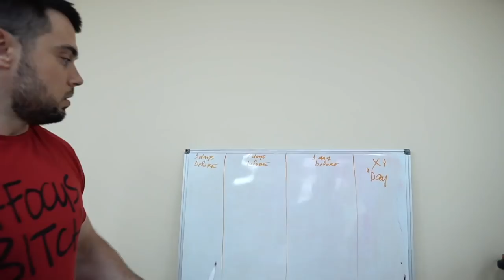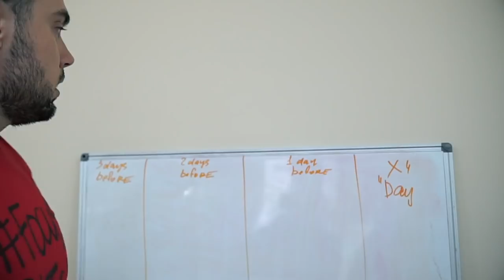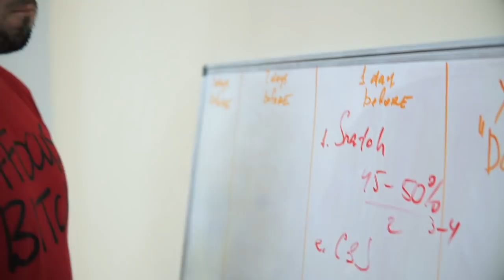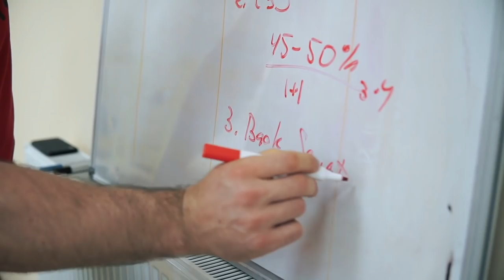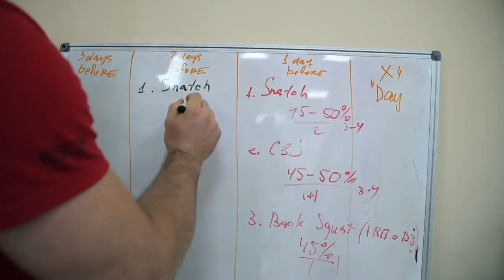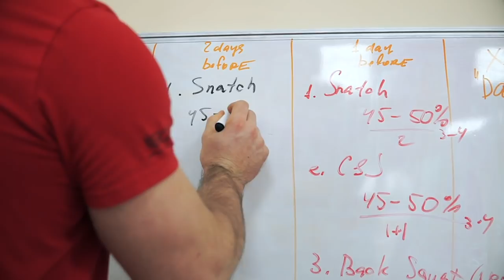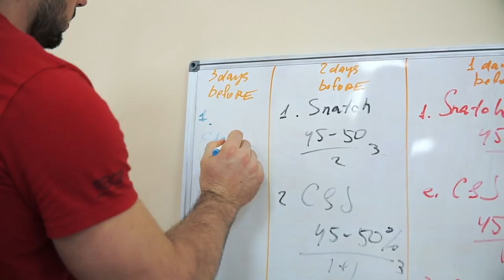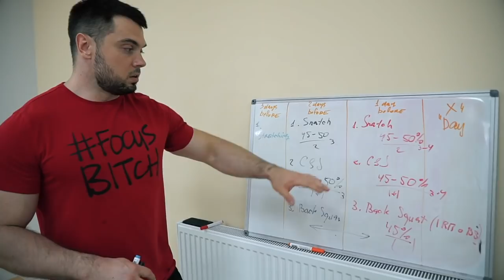CHUMAK & Torokhtiy / World Championships 2019 Weightlifting Training Day Backstage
- When should you go for your last PR?
- How to warmup for Competition?
- Internal or external elbow rotation?
All this and more in this video!